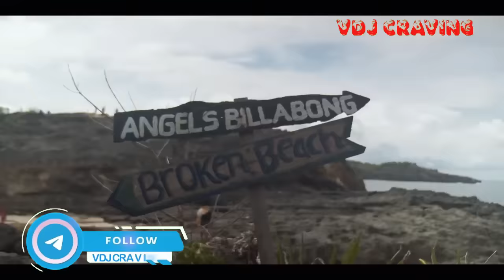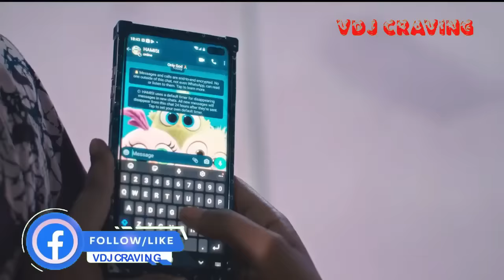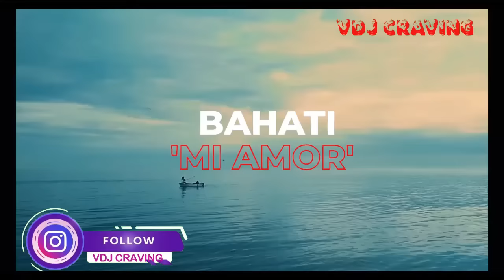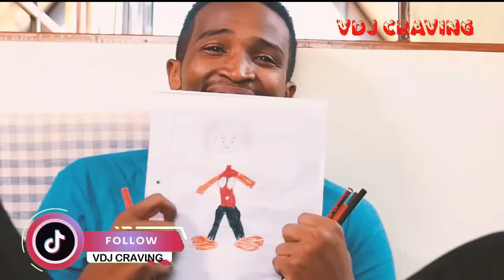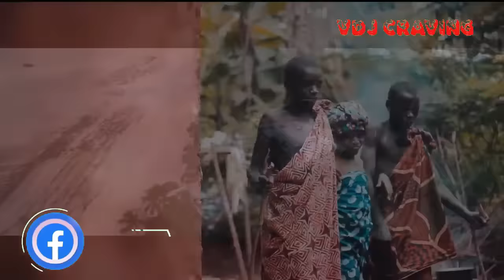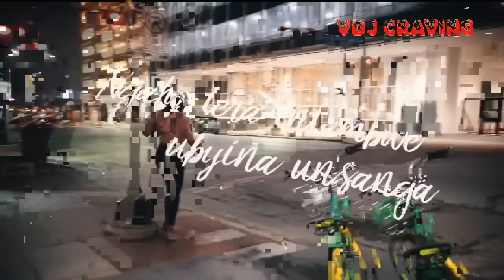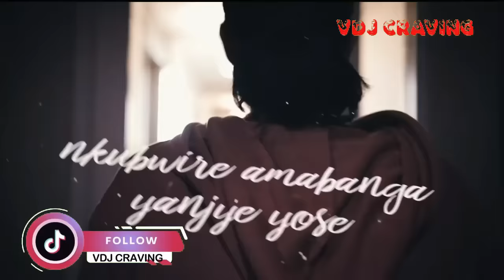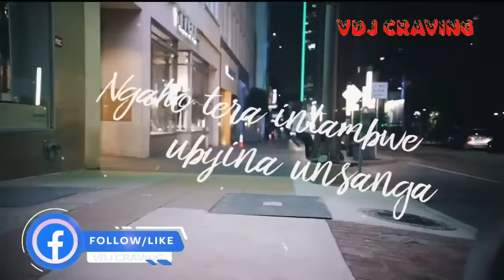TOP BONGO MIX 2024 JAY MELODY RAYVANY BARNABA NANDY ,DIAMOND,OTILE,MEDDY, BAHATI,ZUCHU DJ CRAVING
🚫 No ads, just pure beats! This video is not monetized because I'm all about the music. If you're vibing with VDJ CRAVING, show some love with tips or gifts (every bit counts!):

🎧 Book Me for Unforgettable DJ Services:
From House Parties to Weddings and everything in between!

🎶 Let's make your events unforgettable with beats that move and groove! 🔥✨
Cheers to the rhythm! ✔❤👏 Thank you for being part of this musical odyssey.

Ignore this;

Ignore this;

Ignore this;

Ignore this;

Ignore t